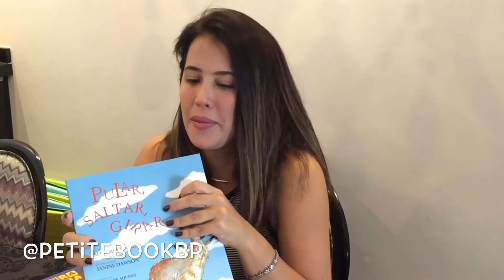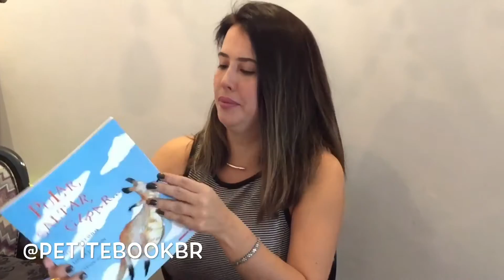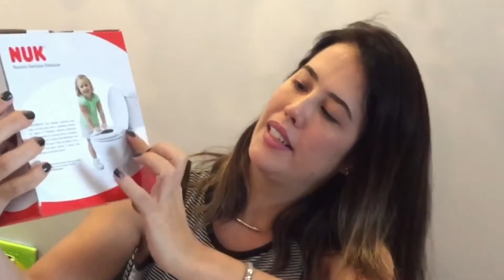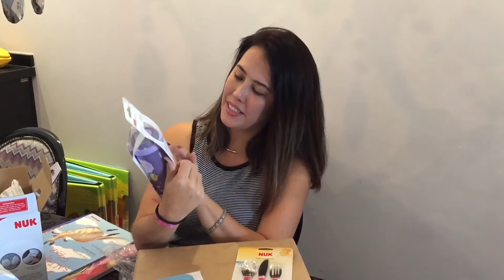Recebidos da quinzena: Risque, NUK, desfralde, copo treinamento, Veja Cozinha Banheiro, Decor...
Hoje é dia de Unboxing!!

Os presskits recebidos da quinzena foram

1. Esmaltes ErafelizESabia da Risque Oficial.
2. Luminária e enfeite em crochê da Achaditos decor.
3. Livros infantis de acordo com a idade da Clara Petite Book..
4. Novidades Nuk Brasil: estilizador de microondas, assento para desfralde removível e dobrável (de bolsa), copinho Junior Cup, talheres ...nukbrasil.
5. Veja Cozinha e Veja Banheiro ❤️vejacozinha vejabanheiro vejacontraesfregaesfrega semesfregaesfrega seudinheirodevolta.
6. Fofura da Letiti baby.

Agradeço a todos pelo carinho com o site Mamãe Plugada e mostro com todo o prazer as novidades às minhas leitoras! Testarei os produtos e colocarei resenhas no site! Me falem se tem algum que preferem antes!!! Um beijo enorme!!!